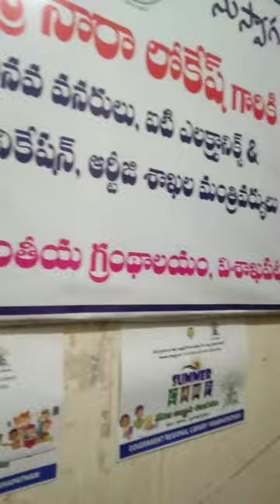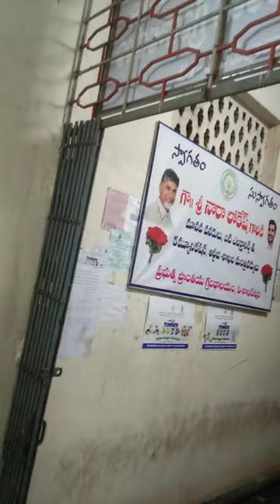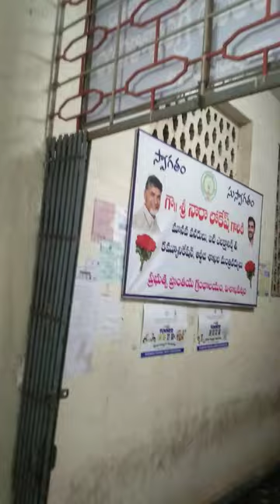KoRuptioNCBNepotisMusLiMiningMAFIAGEN-TSinneRS?23FOB AksDnTS,...ListGOesENDLESS,CALCI01AvTaRAPTNCSPR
HBTI-KANPUR GANESH BAGARIA-IIIT-HYD

BIRTH-2-SERVICE-2-DEATH-REGISTER-FULL-SKALE-KHAN-KILLER-KORRUPTION(KKK)

ROY=ROWDY-WD (MATHEMATICAL ENGLISH)

WOMEN OF BHARAT  SUFFERED A  LOT AND CONTINUE TO DO SO AND PREFIX AND SUFFIX NAMES  ARE  JUSTIP  OF THE HOTBURGUNDA-RAJ

SHAME  SHAME  SHAME,...

ucy.co.in ®
s/o Ch. Atchuta Rao,
33-1-31, Satya Sai Nilayam(5070cvky=1969A.D.C.),
S.J.Road, P.O.Waltair(R.S.),
Visakhapatnam,
ANDHRA PRADESH .LT.INDIA.LT.BHARAT.LT.BHUVAH.LT.AmmaCoTagHra-530004.
TimeOfBirth:03:45hrsA.M.